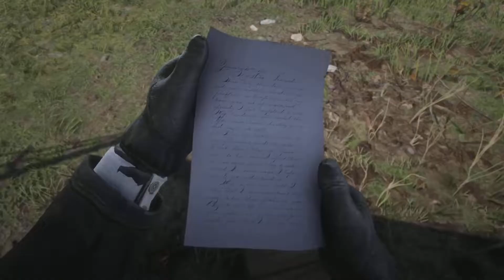Red Dead 2 Part 4 ARTHUR IS FUNNY XD